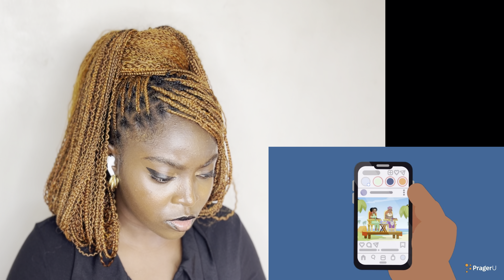WHITE PEOPLE Didn't Invent Slavery They Ended It!? - Candice Owens